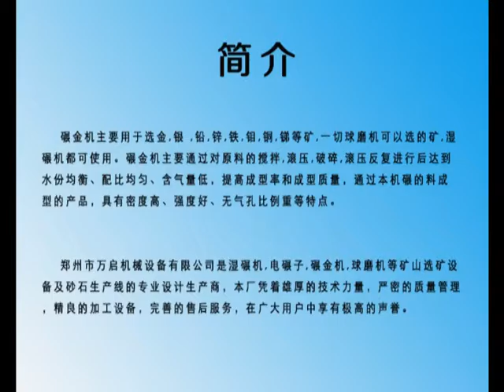1100 new model motor inside wet pan mill, griding gold machine